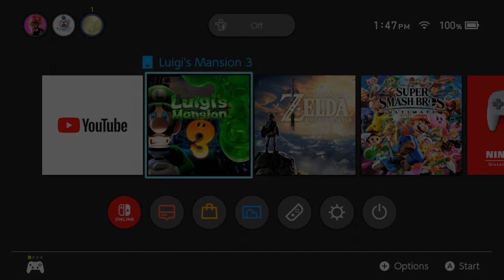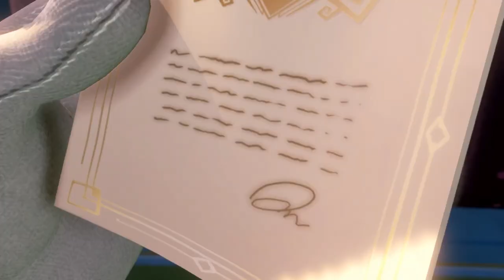Luigi's Mansion 3 - Gameplay Walk Thru - Episode 1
In this video, we follow Luigi through the Haunted Mansion